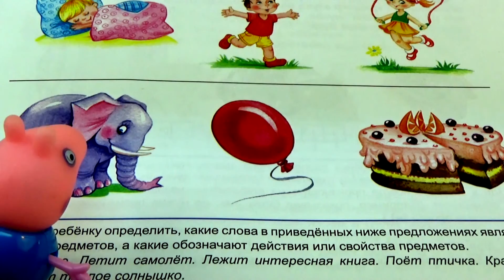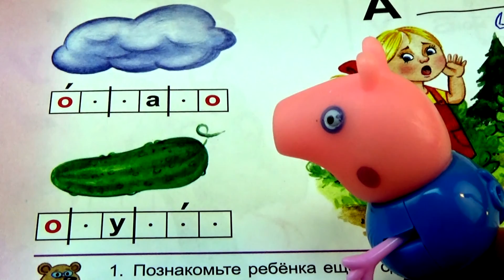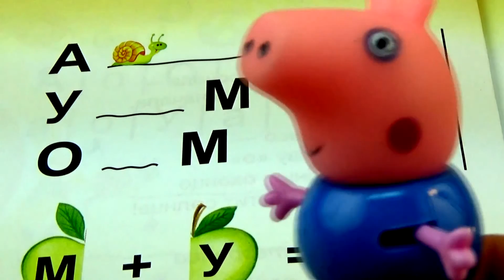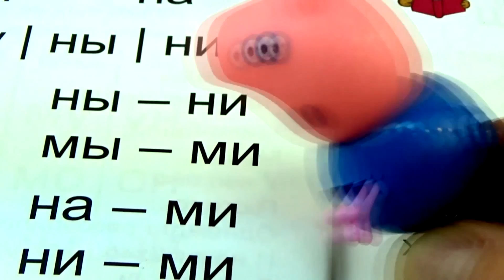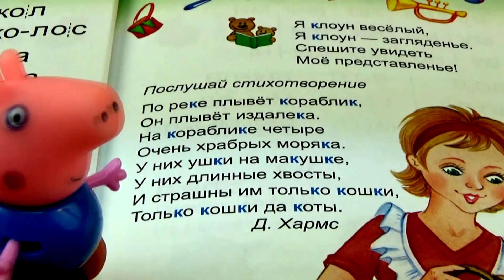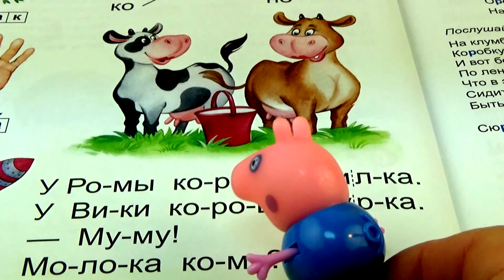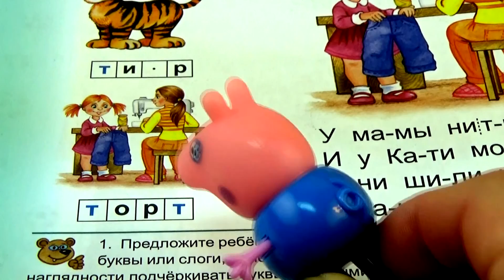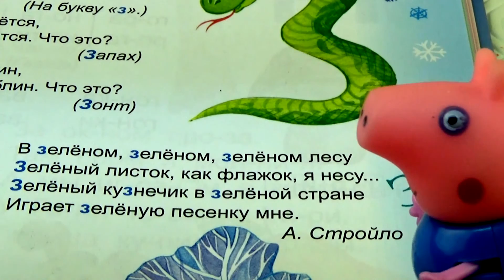CБОРНИК 1, БУКВАРЬ ЧИТАЙКА от А до З.Бабушкины Сказки.COLLECTION 1 Primer CHITAYKA from A to Z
В Новый Сборник   МУЛЬТИК "   Свинка Пеппа"(Peppa Pig)
и ее братик Джордж Учат БУКВЫ   от А  до   З     .В Новой Серии Развивающего Видео Для Детей Свинка Пеппа (Peppa Pig) решила Научить Джорджа(Мультик Свинка Пеппа) Буквам,что бы  Братик Пеппы Пиг (Мультик Свинка Пеппа) Научился Читать Слова.Азбука Для Детей Учит Малышей  Узнавать Слова  В Картинках.Свинка Пеппа (Peppa Pig)Читает АЗБУКУ для Джорджа  (Мультик Свинка Пеппа). В Развивающем Видео Для Детей Свинка Пеппа Расскажет,как Правильно Произносить Слова.Джордж  (Мультик  для детей Свинка Пеппа) Узнает Много  Нового в Новой  Серии Развивающего Видео Для Детей как Читать Слова:МАМА,ПАПА,СВИНКА,МЯЧ,ШАРИК,БАССЕЙН,ВОДА,МУЛЬТИК,ПАТРУЛЬ,ЩЕНОК,ГОНЩИК,ЩЕНЯЧИЙ ПАТРУЛЬ(МУЛЬТИК ЩЕНЯЧИЙ ПАТРУЛЬ).Это ЛУЧШЕЕ ОБУЧАЮЩЕЕ,РАЗВИВАЮЩЕЕ ВИДЕО ДЛЯ ДЕТЕЙ.
The new cartoon series "Peppa Pig" (Peppa Pig) and her Onii-chan
George Teach BUKVY.V New Series of Developing Videos For Kids Peppa Pig (Peppa Pig) decided to teach George (Cartoon Peppa Pig), the letters that have Onii-chan Peppa Pig (Cartoon Peppa Pig) learn to read Slova.Azbuka For Kids Teaches Kids Recognize Words in Pictures .Svinka Peppa (Peppa Pig) Reads the Alphabet for George (Cartoon Peppa Pig). In developing Video For Kids Peppa Pig will tell you how to correctly pronounce Slova.Dzhordzh (Cartoon Peppa Pig children) learn a lot in a new series of Developing Videos For Kids How to Read Слова:МАМА,ПАПА,СВИНКА,МЯЧ,ШАРИК,БАССЕЙН,ВОДА,МУЛЬТИК,ПАТРУЛЬ,ЩЕНОК,ГОНЩИК,ЩЕНЯЧИЙ PATROL (cartoon puppy PATROL) .This better train, develop videos for children.
La nouvelle série de dessins animés "Peppa Pig" (Peppa Pig) et son Onii-chan
George Enseignez BUKVY.V nouvelle série de développement Vidéos For Kids Peppa Pig (Peppa Pig) a décidé d'enseigner George (Cartoon Peppa Pig), les lettres qui ont Onii-chan Peppa Pig (Cartoon Peppa Pig) apprendre à lire Slova.Azbuka For Kids enseigne aux enfants reconnaître les mots en images .Svinka Peppa (Peppa Pig) Lit l'alphabet pour George (Cartoon Peppa Pig). Dans l'élaboration de la vidéo pour les enfants Peppa Pig vous dira comment prononcer correctement (enfants Cartoon Peppa Pig) Slova.Dzhordzh apprendre beaucoup dans une nouvelle série de développement Vidéos For Kids Comment lire Слова:МАМА,ПАПА,СВИНКА,МЯЧ,ШАРИК,БАССЕЙН,ВОДА,МУЛЬТИК,ПАТРУЛЬ,ЩЕНОК,ГОНЩИК,ЩЕНЯЧИЙ PATROL (bande dessinée chiot PATROL) .Cet mieux former, développer des vidéos pour les enfants.
silsilat alrrusum almutaharrakat aljadid "byba khnzyr" (byba alkhnzyr) walaha any-tshan
jurj eilm BUKVY.V silsilatan jadidatan min tatwir fidyu lil'atfal bibia alkhinzir (byabia alkhinziara) qarrarat litielim jurj (alkrtun bibia alkhinziira), walhuruf alty ladayha 'anya-tshan baybia alkhinzir (alkurtun bibia alkhinzira) taelam alqira'at Slova.Azbuka lil'atfal yaelam al'atfal alttaearruf ealaa alkalimat fi sur .Svinka bayba (biibia alkhinziara) yaqra alaibjadiat lujurj (alkrtun bibia alkhinzir). fi wade fidyu lil'atfal bibia alkhinzir sawf aqwl lk kayf tantiq (ali'atfal alkirtun bibia alkhinziur) Slova.Dzhordzh bishakl sahih taelam alkthyr fi silsilat jadidat min tatwir fidyu lil'atfal kayfiat qara'at Slova:MAMA,PAPA,SVINKA,MAC,SARIK,BASSEJN,VODA,MUL'̱TIK,PATRUL'̱,SENOK,GONSIK,SENACIJ PATROL (alkrtun jaru PATROL). hdha alqitar 'afdal watatwir 'ashritat alfidyu lil'atfal.
Die neue Cartoon-Serie "Peppa Pig" (Peppa Pig) und ihr Onii-chan
George Teach BUKVY.V New Series of Developing Videos für Kinder Peppa Pig (Peppa Pig) entschieden George (Cartoon Peppa Pig) zu lehren, die Briefe, die Onii-chan Peppa Pig (Cartoon Peppa Pig) lernen lesen Slova.Azbuka Für Kinder haben Unterrichtet Kinder erkennen Wörter in Bildern .Svinka Peppa (Peppa Pig) Liest das Alphabet für George (Cartoon Peppa Pig). Bei der Entwicklung von Video für Kinder Peppa Pig wird Ihnen sagen, wie Slova.Dzhordzh (Cartoon Peppa Pig Kinder) lernen viel in einer neuen Serie von Videos für Kinder entwickeln Wie man richtig aussprechen zu lesen  PATROL (Cartoon Welpen PATROL) .Diese besseren Zug, entwickeln Videos für Kinder.全新的卡通系列“粉紅豬小妹”（粉紅豬小妹）和她的Onii瓚
喬治教發展視頻為孩子粉紅豬小妹（粉紅豬小妹）的BUKVY.V新系列決定教喬治（卡通粉紅豬小妹），有Onii瓚粉紅豬小妹（卡通粉紅豬小妹）學會閱讀Slova.Azbuka為孩子們的字母教孩子們識別單詞的圖片.Svinka佩佩（粉紅豬小妹）讀取字母為喬治（卡通粉紅豬小妹）。在開發視頻為孩子粉紅豬小妹會告訴你如何正確發音Slova.Dzhordzh（卡通粉紅豬小妹兒）學到很多新系列開發的視頻為孩子如何閱讀的 PATROL（卡通小狗PATROL）。這更好地培養，培養孩子的視頻。
La nueva serie de dibujos animados "Peppa Pig" (Peppa Pig) y su Onii-chan
George Enseñar BUKVY.V Nueva Serie de Desarrollo de Vídeos Para Niños Peppa Pig (Peppa Pig) decidió enseñar a George (dibujos animados Peppa Pig), las letras que tienen Onii-chan Peppa Pig (dibujos animados Peppa Pig) aprender a leer Slova.Azbuka para los niños enseña a los niños reconocer las palabras en imágenes .